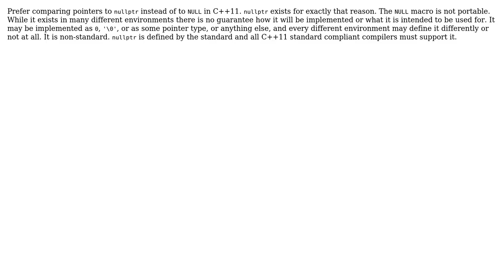Code Review: Running a shell command and getting output (2 Solutions!!)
Code Review: Running a shell command and getting output

With thanks & praise to God, and with thanks to the many people who have made this project possible! | Content (except music & images) licensed under CC BY-SA | Music | Images & others | With thanks to user YoungJohn user Vittorio Romeo user rolfl and the Stack Exchange Network Trademarks are property of their respective owners. You are responsible for your own actions.